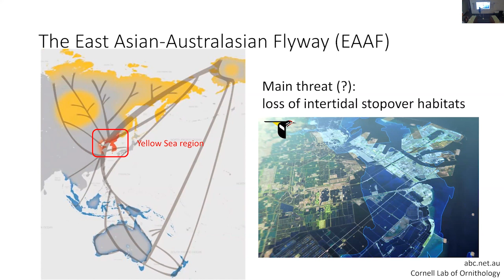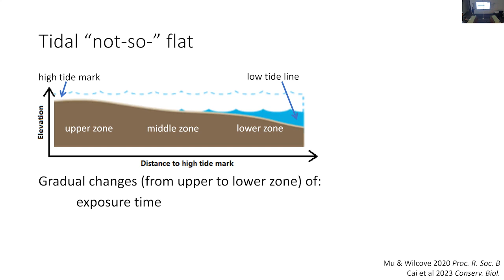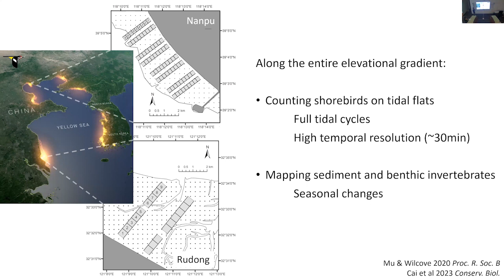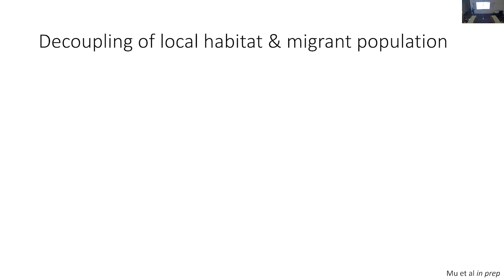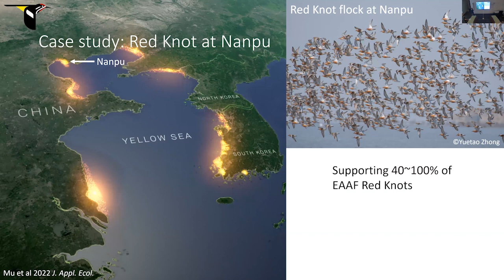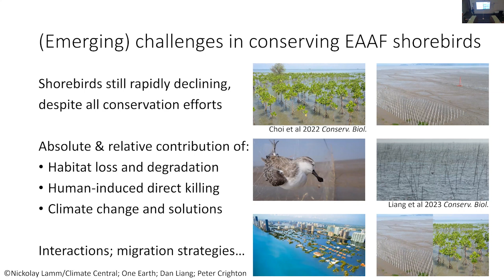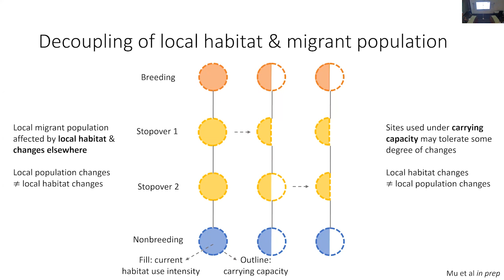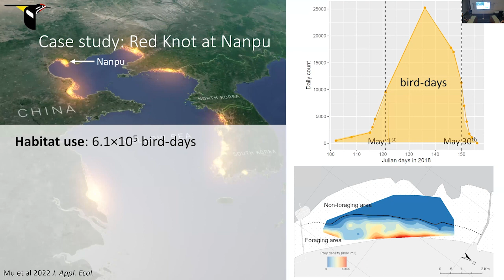20231031 Tong Mu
A CBCS Tuesday seminar by Dr Tong Mu of Princeton University titled "Challenges in conserving migratory shorebirds at multiple scales"